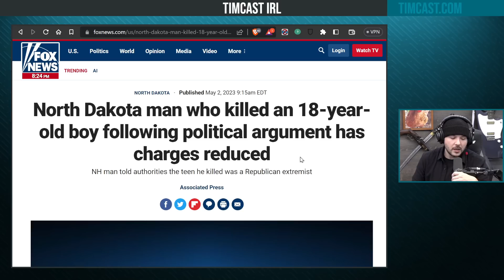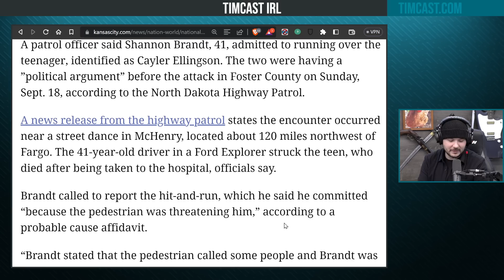Dude Who Killed Teenage Conservative Has Charges Reduced, Justice System Is Biased